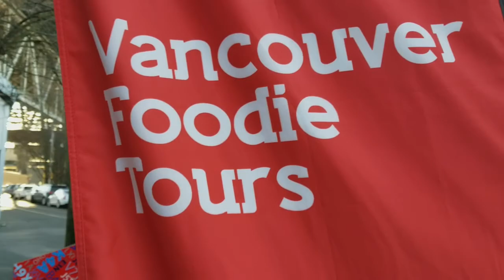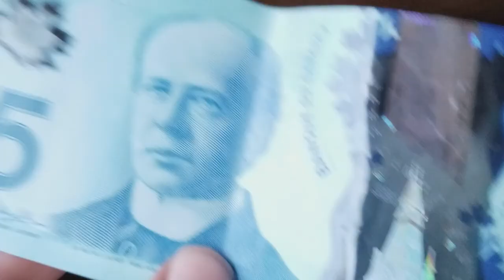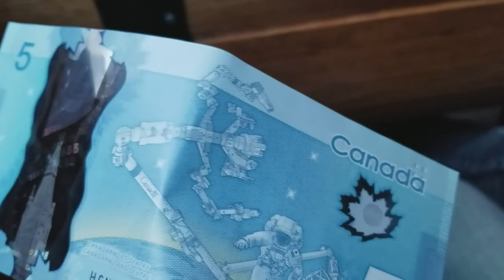My Trip to Vancouver Vlogging episode 2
I was in Vancouver for Christmas and New Year from December 25 to Jan 1 Most of Canada was having really terrible weather, Vancouver was having some beautiful weather for my visit.